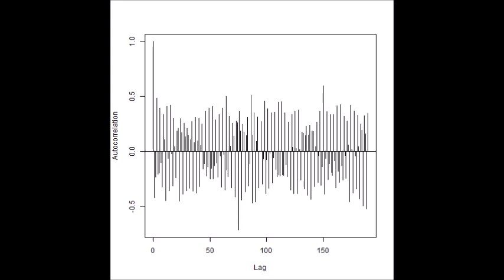超音波技術（多変量自己回帰モデルによるフィードバック解析） ultrasonic-labo